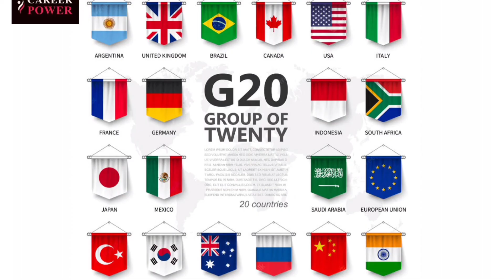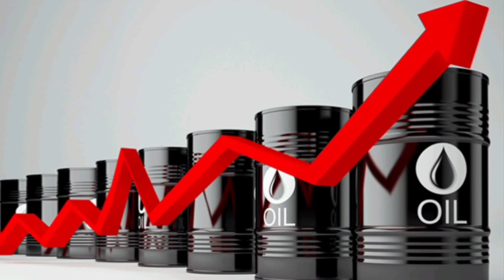पाकिस्तान के साथ हमारी क्या तुलना।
Namaskar Dosto Swagat hai aapka Ek Bar Fir Mere channel DPA facts factory mein.

Facts

General knowledge

Educational video

Viral